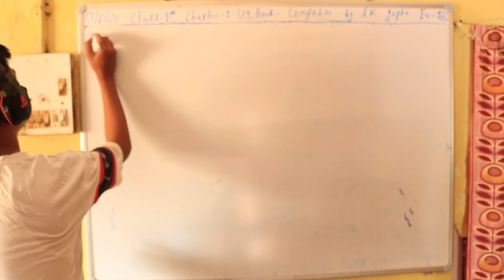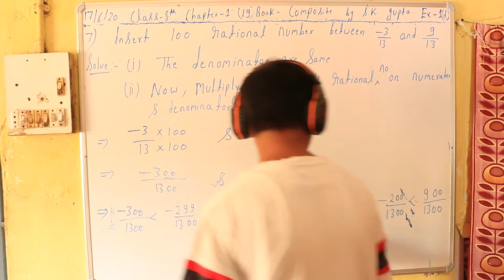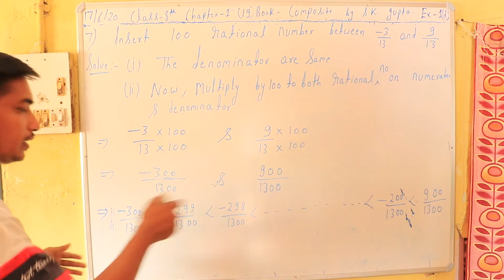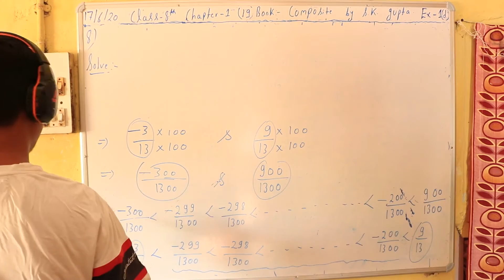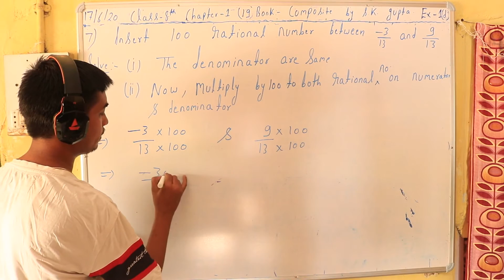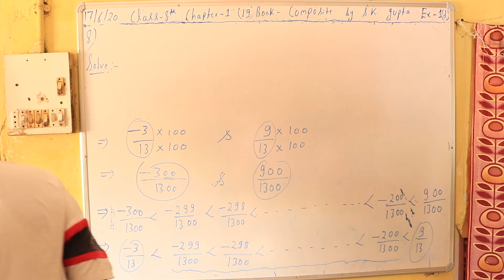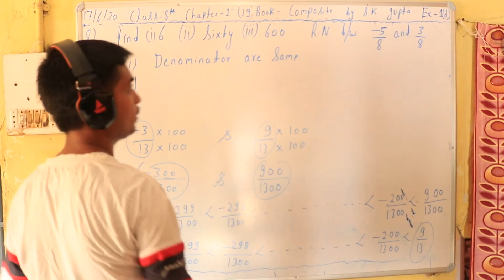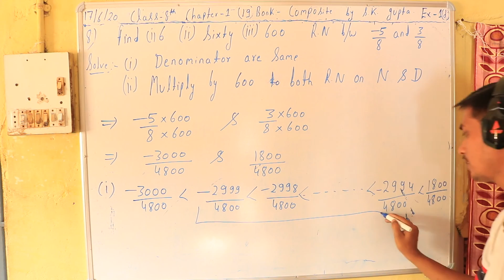Class 8th exercise 1(d) page no. 19 Chapter 1 rational number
N.V.F school